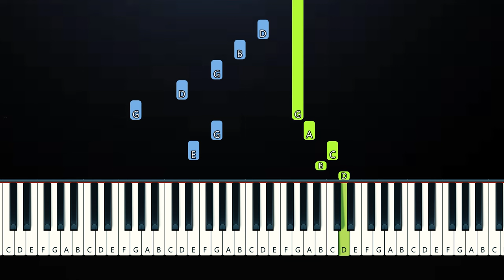Wonka Soundtrack - A Hatful of Dreams (Piano Tutorial)